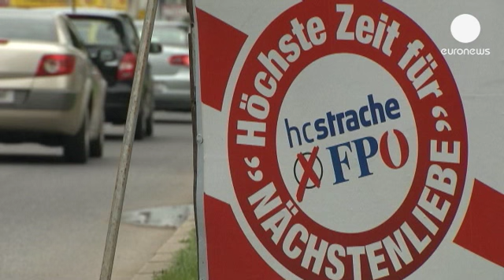مخالف سرسخت بسته نجات مالی، سومین برندۀ انتخابات اتریش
سومین حزب پیروز در انتخابات پارلمانی اتریش با ۲۱.۴...

سومین حزب پیروز در انتخابات پارلمانی اتریش با ۲۱.۴ درصد آراء، حزب راست افراطی «آزادی» است، حزبی به رهبری «هاینس کریستین اشتراخه» که مخالف هر گونه اعطای بسته نجات مالی به کشورهای ضعیف حوزه پولی یوروست.

آقای اشتراخه می گوید حتی اگر هم به قیمت راه نیافتن وی به دولت آتی اتریش بیانجامد، مانع کمک مالی وین به کشورهای بحرانزده اروپا خواهد شد.

وی در این راه درصدد همکاری با احزاب راست افراطی در دیگر کشورهای اروپاست و می گوید با آنها گفتگوها زیادی انجام داده و خواهد داد.

وی می افزاید:«در آینده، در انتخاباتی نظیر انتخابات پارلمان اتحادیه اروپا، نیروهای آزاد و وجدانهای بیدار با ملحق شدن به یکدیگر و با انرژی بیشتر همکاری خواهند کرد تا در داخل خاک اروپا از جایگاه مستحکم تری برخوردار شوند.»

هاینس کریستین اشتراخه، رهبر «حزب آزادی»، حزب راست افراطی اتریش می گوید به دولتهای ورشکسته حوزه پولی یورو حتی یک سنت هم نباید داده شود.